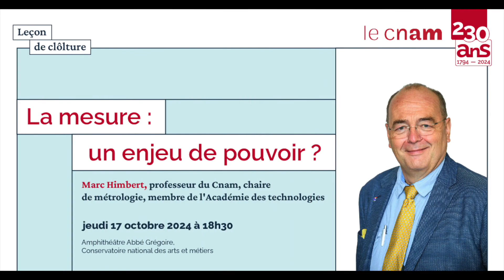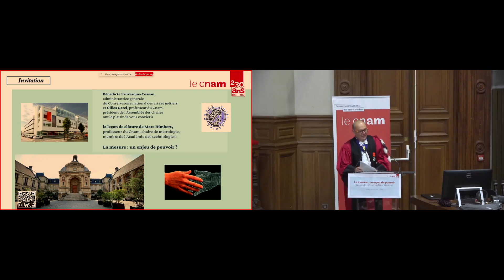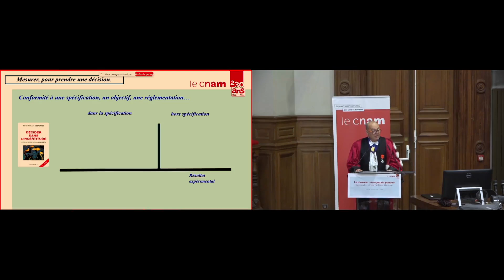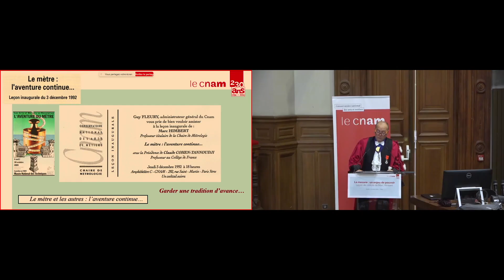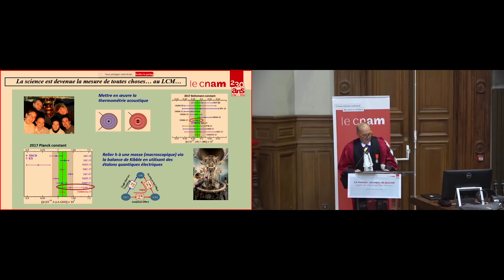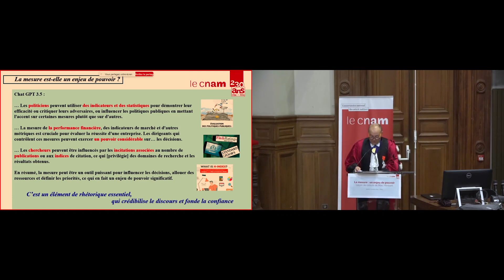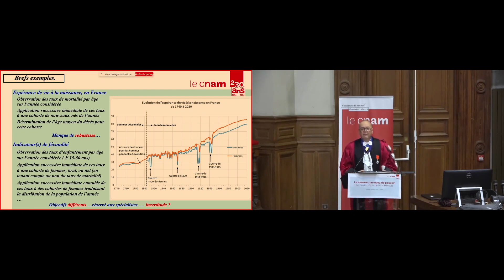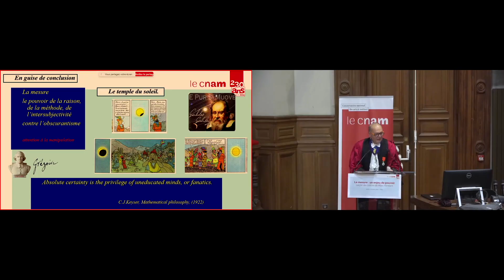Leçon de clôture de Marc Himbert : La mesure, un enjeu de pouvoir ?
Marc Himbert, professeur, titulaire de la chaire de Métrologie du Cnam et membre de l'Académie des technologies, a prononcé son dernier cours dans le cadre de sa chaire de Métrologie et a dressé le bilan de ses recherches et de son enseignement.